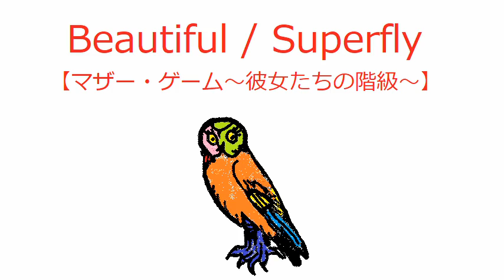【オルゴール】Beautiful / Superfly【マザー・ゲーム～彼女たちの階級～】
Beautiful / Superfly
ドラマ「マザー・ゲーム～彼女たちの階級～」主題歌

★動画BGMとしての利用を禁止します★